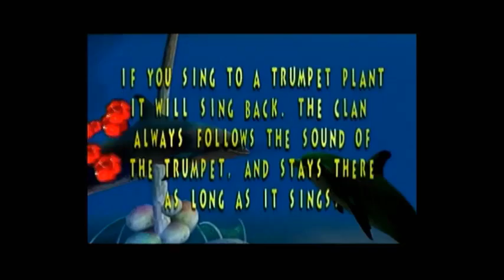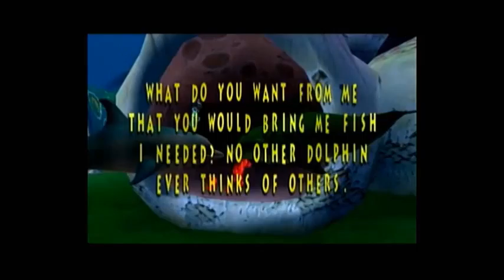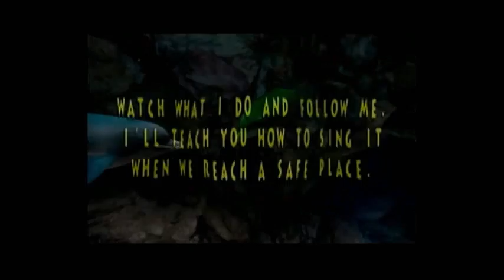Let's Play Ecco the Dolphin: Defender of the Future 021 - Death by Pipe Cleaner